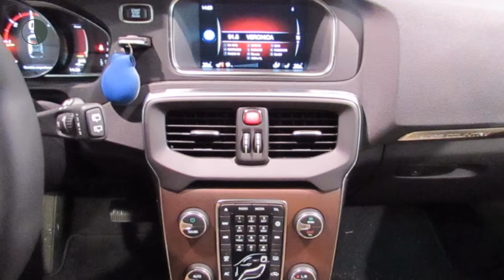Volvo V40 D2 Nordic+ - LuxuryLine - Aut.